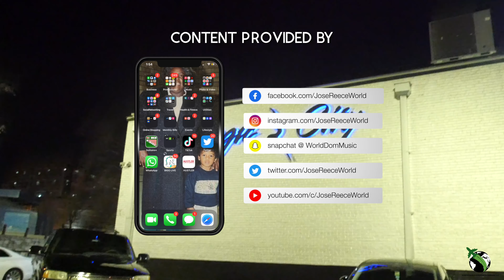Sha Bae @ Magic City "Touchin, Lovin" BTS RE-CAP CLIP || Directed by José Reece